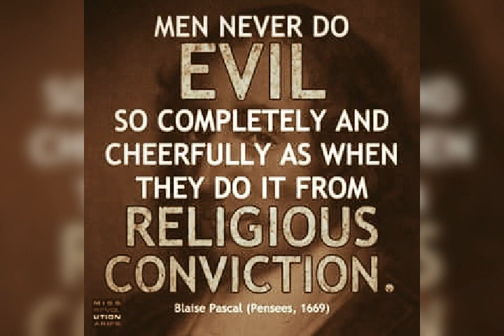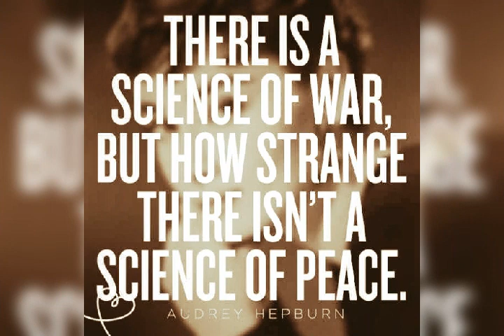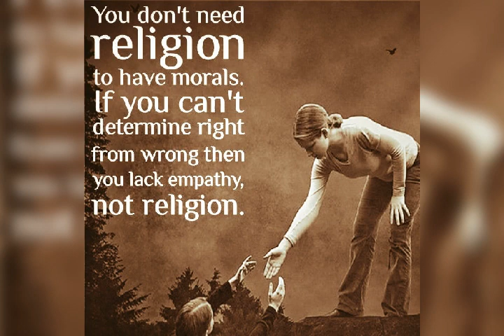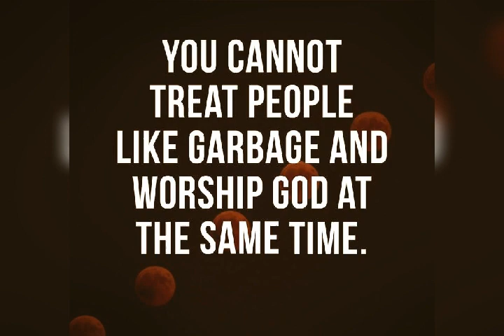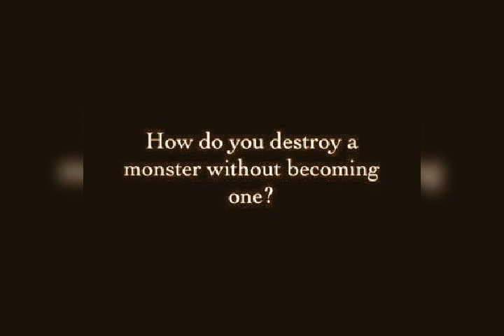39🍒Where Is The Love ?? Something I Wondering